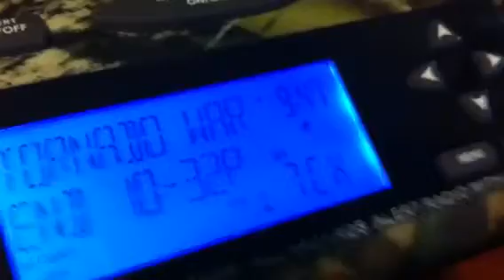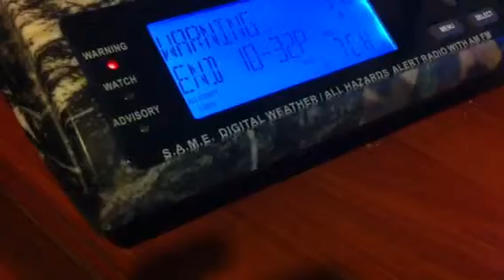REAL EAS 1236-Tornado Warning